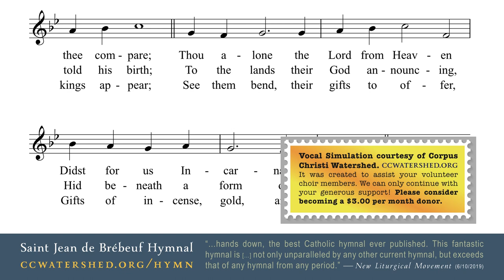𝗖𝗔𝗧𝗛𝗢𝗟𝗜𝗖 𝗛𝗬𝗠𝗡𝗔𝗟 • Hymn 297 • (Father Brébeuf Hymnal) “O Sola Magnarum Urbium” Melody by Kevin Allen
43030 equal mixed at 43018